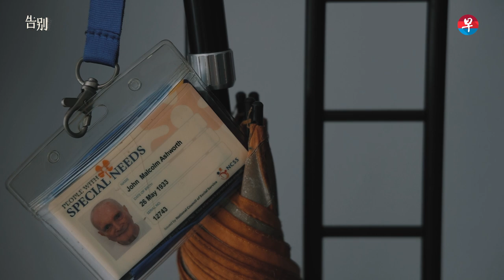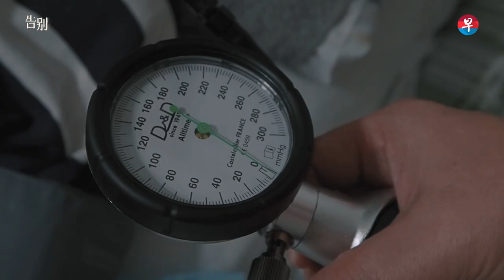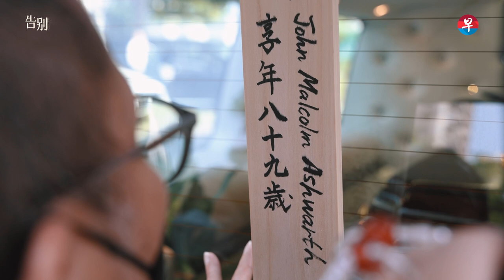英国养父和46年养子“漫长”的告别 | The long goodbye between British Captain and his adopted son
2016年4月，曾瑞和在照顾养父约翰17年后，收到医生通知：约翰已“无药可救”，可以回家准备后事。他没想到的是，自己买的这张病床，父亲躺了整整六年。不知约翰何时会离开，曾瑞和的心24小时悬着，夜里也不敢松懈。

“你不要担心我，我很开心，我知道你去了一个更好的地方。” 这是英国养父与新加坡养子之间漫长的告别。

视频内容：
00:25 漫长的告别 A long goodbye
02:11 每晚不敢松懈 On tenterhooks every night
03:07 为他做点什么 Bringing happiness to him
05:00 另一个惊喜 Another surprise
06:00 最后的歌 The last song
09:45 告别之后 After goodbye

In April 2016, after taking care of his adoptive father John for 17 years, Richard Ashworth received a doctor's notice that John had reached end-of-life and could receive palliative care at home. Unbeknown to Richard at that point in time, John’s final stage would last for 6 years. To provide the best care before John’s imminent departure, Richard was alert at all times, and slept lightly at night.

"Don't you worry about me, I'm happy and I know you've gone to a better place." This is a long goodbye between a British adoptive father and his adopted Singaporean son.

*Note: All English translations on this page are provided by Google Translate without any guarantee. Please ensure your browser's ad blocker is disabled to view the page